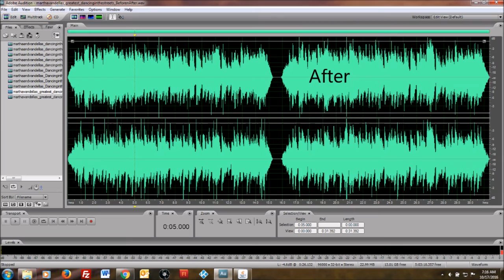Martha and the Vandellas - "Dancing in the Street" - Vinyl Sound Engineering - Groove Damage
Introduction music: "Hear the Noise" - John Deley and the 41 Players.

."Here at TheVRP, we do more than just rip vinyl. We restore It."
And this short video is just one example that illustrates some of the work that goes into restoring a vinyl archive involving compromised sound.

The sound snippets included are the 'before and after' samples of a song that had groove damage due to excessive play and/or perhaps a worn needle. The result is a raised noise floor, excessive clicks or pops and distortion heard mostly in the higher frequencies. In this particular case, the groove damage was so bad at one point, the needle got stuck. After restoration, the difference in the 'Before and After' is immediately distinguishable.